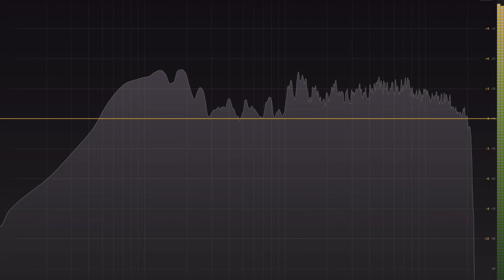No Matter What, Episode 08 - 02.07.2020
This one's for prog nerds (especially Änglagård fans - 2:03 is for you). It also took way longer than any other project so far, which is why the many weeks delay in releasing something new.

The project: Once every week, set aside a solid time window to compose and record a short piece of music.  Just push through it, no matter what.